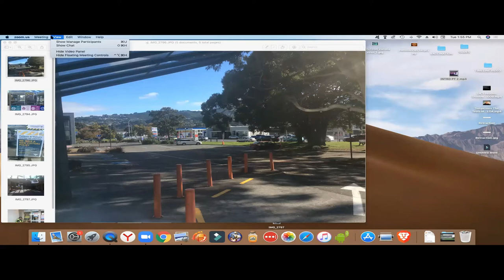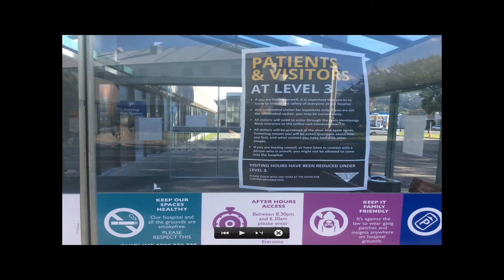CORONAVIRUS TIMELINE – PART THREE – ANALYSIS AND SPECULATION